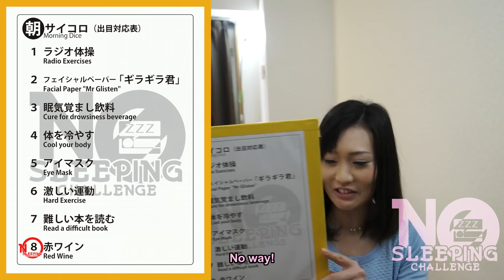No Sleeping Challenge Ⅱ Hr 3 | 寝ないチャレンジ美女編03時間目【掃除？雑巾がけ？】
関口愛美さんのチャンネル

おまめサンシローさんのチャンネル

1. Your name
2. What language
3. What episode(s)